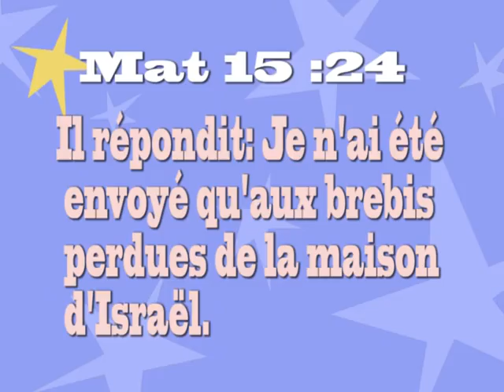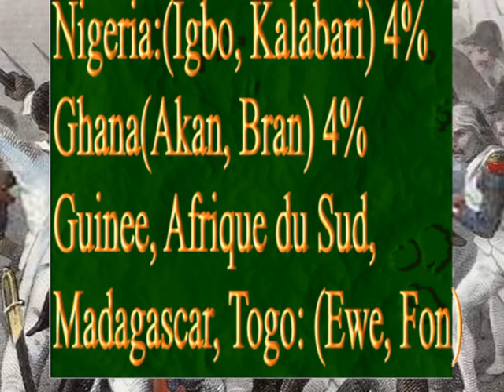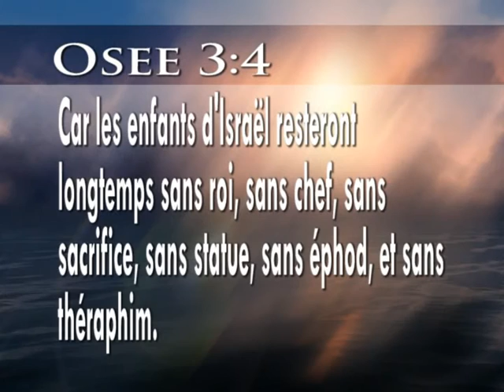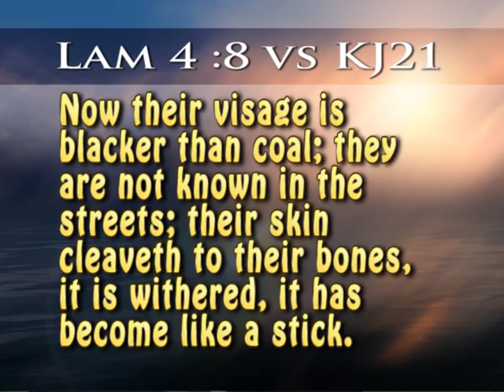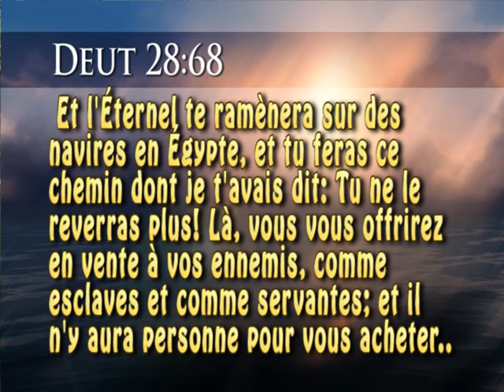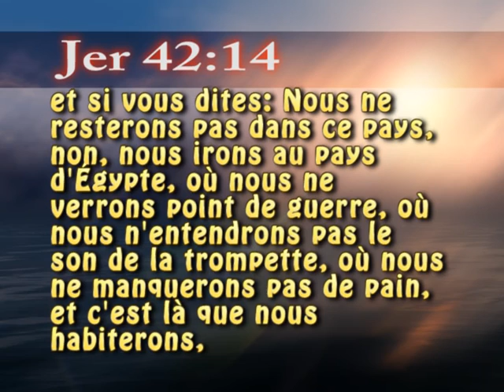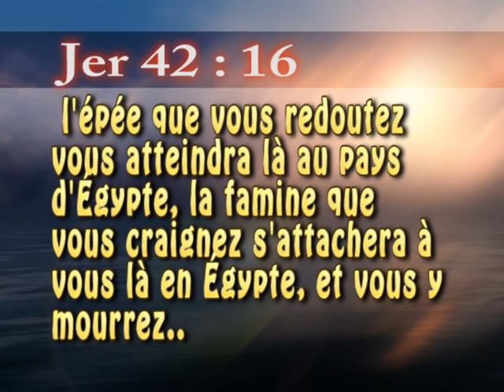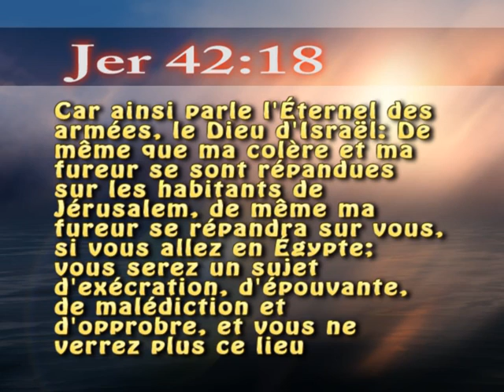MCR TV -D'ou viennent les Haitiens? Huberto Almonord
Maranatha Christ Revient TV,  MCR TV Show- Intro Delly Benson, Rwayum Bon Dye  Sou Haiti - D'ou Viennent les Haitiens. Huberto Almonord